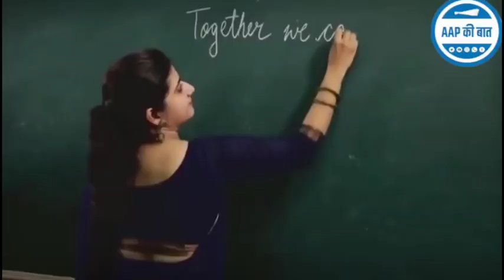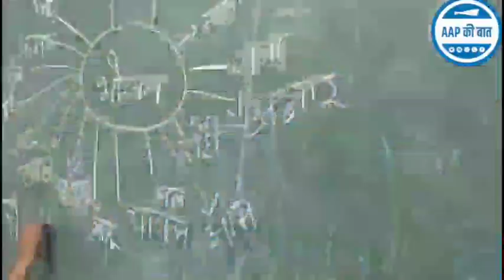शिक्षा की बात - आप के साथ | Aam Aadmi Party Uttarakhand | AAP